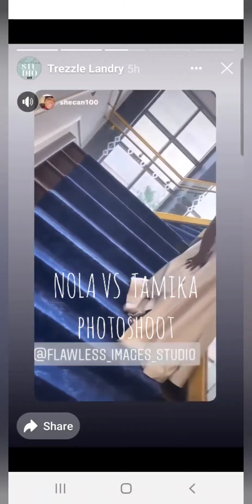Photoshoot fun. After party turn up vibe by my damn self!!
Ppl ask why I'm always in Nawlins. That's because the people treat me like they've known me for life. I've made tons of connections personal and business. So much fun, energy and love in this city. Good vibes and energy brings the same. Visit #7 and 8 is on the way. See yall soon!!